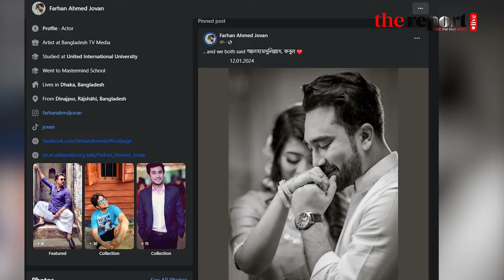বিয়ে করেও কেন স্ত্রীর পরিচয় গোপনে রাখলেন জোভান!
বিয়ে করেও কেন স্ত্রীর পরিচয় গোপনে রাখলেন জোভান! ।। দ্যা রিপোর্ট লাইভ ।। The Report Live

গতকাল রাত থেকেই শোবিজ পাড়ায় আলোচিত খবর জোভানের বিয়ে। তবে বিয়ের খবর দিয়ে সবাইকে চমকে দিলেও স্ত্রীর পরিচয় বেশ গোপনেই রাখতে চেয়েছিলেন এই অভিনেতা। পরবর্তীতে একটি বিশ্বস্ত সূত্র নিশ্চিত করেছে জোভানের স্ত্রীর নাম। জানা যায় কনের নাম নির্জনা।
শুক্রবার (১২ জানুয়ারি) রাত ৯টার দিকে সামাজিক মাধ্যম ফেসবুকে দুটি ছবি পোস্ট করে জোভান। প্রথম ছবি পোস্ট করে লিখেছেন, অ্যান্ড উই বোথ সেইড আলহামদুলিল্লাহ, কবুল। ছবিতে দেখা যায়, একটি মেয়ের হাত ধরে উঁচু করে ঠোঁটের সঙ্গে আদুরে ভঙ্গিতে ধরে রেখেছেন জোভান। খানিক দূরে ঝাঁপসা হয়ে আছে মেয়েটির মুখ।
এরপর আরও একটি ছবি পোস্ট করেন জোভান। যেখানে হবু স্ত্রীর কপালে কপাল রেখে হাসতে দেখা গেছে তাকে।
এদিকে ছোটপর্দার এ অভিনেতা, প্রেম না কি পারিবারিকভাবে, আর কীভাবে সম্পন্ন হলো বিয়ে? না কি শুধুই কাবিন করে রেখেছেন? এসব নিয়ে যেন শেষ নেই কৌতূহলের। মূলত জোভানের ফেসবুক পোস্টকে ঘিরে তৈরি হয়েছে এসব জল্পনা।
বিয়ের বিষয়ে বিস্তারিত জানতে জোভানকে কল দেয়া হলেও তিনি কল রিসিভ করেননি। জোভানের কয়েকজন ঘনিষ্ঠ জনের মাধ্যমে জানা গিয়েছে, জোভান খুব চাপা স্বভাবের মানুষ। তিনি এসব বিষয় আড়াল রাখতে পছন্দ করেন। শীঘ্রই এ বিষয়ে বিস্তারিত জানা যাবে।
জানা গেছে, জোভানের স্ত্রীর বাড়ি পুরান ঢাকা। ঢাকার একটি বেসরকারি বিশ্ববিদ্যালয়ে পড়াশোনা করছেন তিনি। বিয়ের কিছুদিন আগে থেকেই জানাশোনা ছিল দুজনের। পাত্রী জোভানের প্রেমিকা। তিনি শোবিজের কেউ নন। তবে বিয়ের আয়োজন পারিবারিকভাবেই করা হয়েছে। এ ছাড়া তার স্ত্রী সম্পর্কে তেমন কিছু জানা যায়নি।
প্রসঙ্গত, ২০১১ সালে শোবিজে পথচলা শুরু জোভানের। ছোট পর্দার পাশাপাশি তিনি অভিনয় করেছেন চলচ্চিত্র ও ওয়েব কনটেন্টেও। খুব অল্প সময়েই জোভান দর্শকপ্রিয়তা পায়।